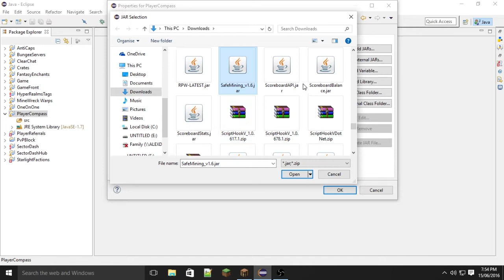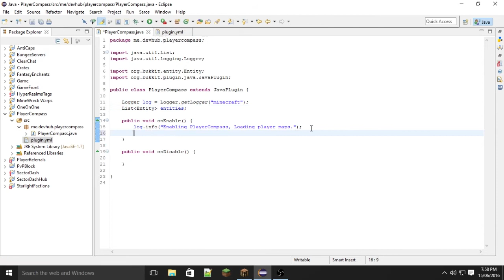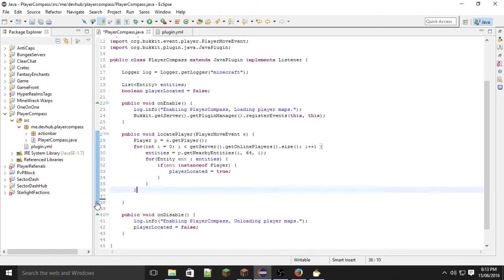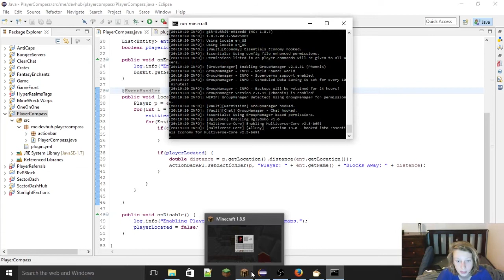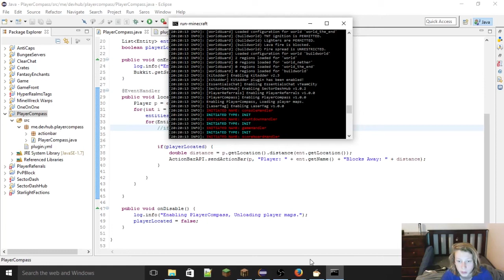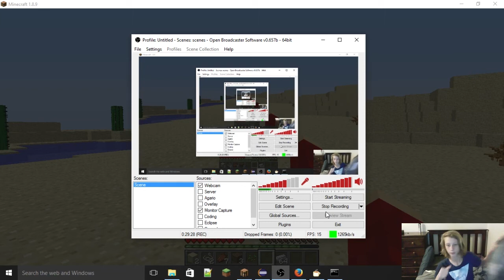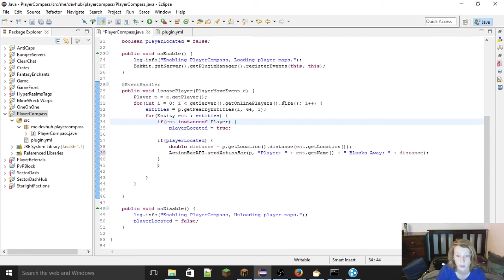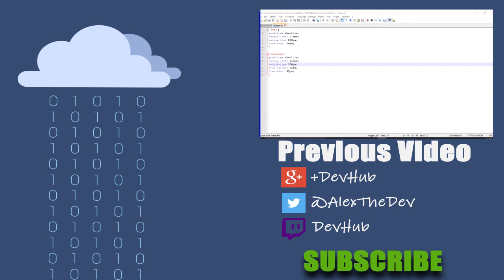Minecraft Bukkit Plugin Coding - Player Compass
Bukkit and Spigot ; This is a coding of a Bukkit Plugin, in this video we code a plugin that utilizes the Action Bar to locate the nearest player. Open For More Info VVVV

To view information about Minecraft go to
Minecraft.net

Minecraft Bukkit Coding